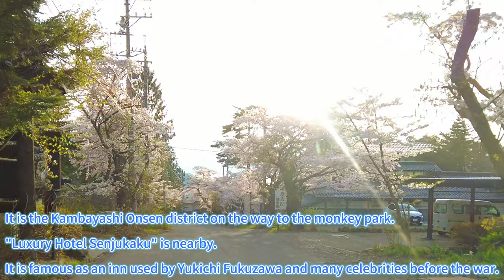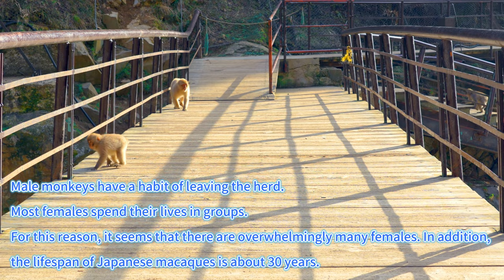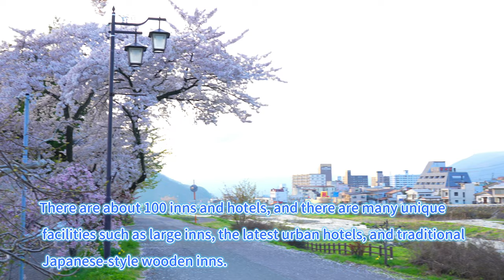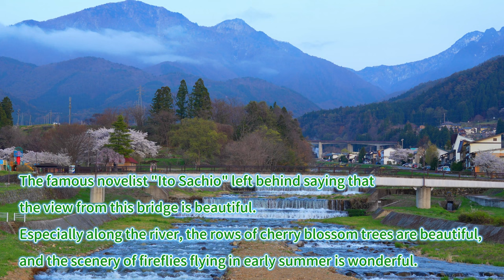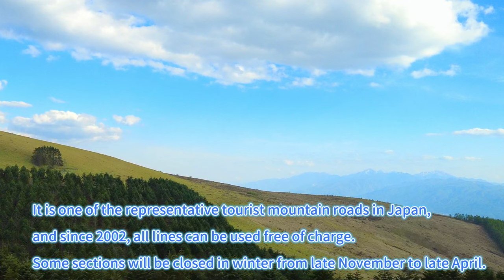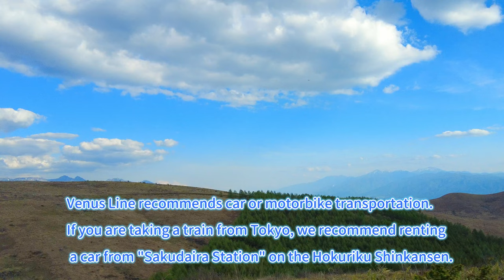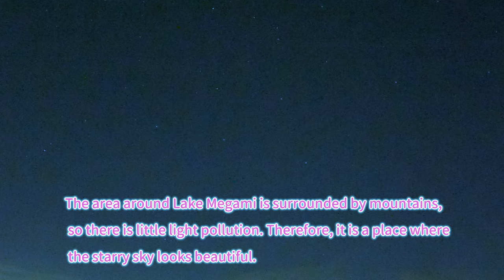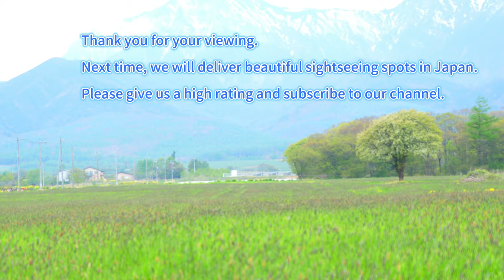Japanese macaque park and Shibu Onsen town of "Spirited Away" model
→I took a video at Monkey Park in Jigokudani in Nagano Prefecture, Japan, and at "Kanaguya", which was a model of the oil shop in "Spirited Away".

"Venus Line" also took a video on a tourist road in the same Nagano prefecture. See the spectacular spots where you can see the Japanese Alps on high-altitude roads.

Thank you for your high rating and channel registration.

Spirited Away#Monkey park#Sightseeing in Japan#Tourism in Japan#